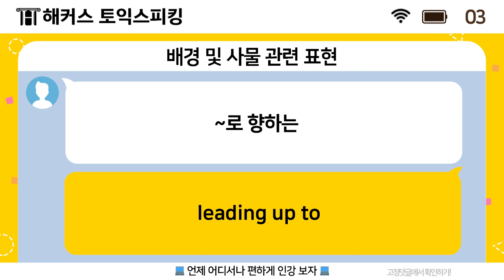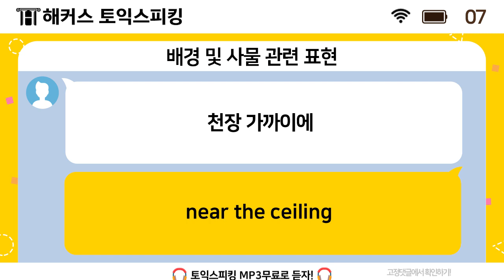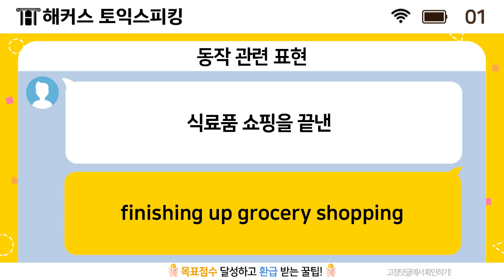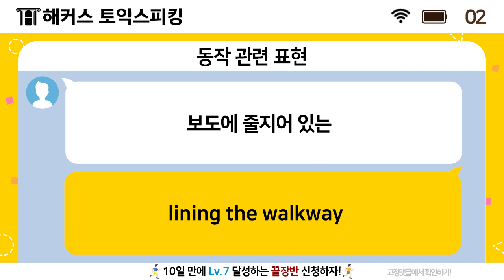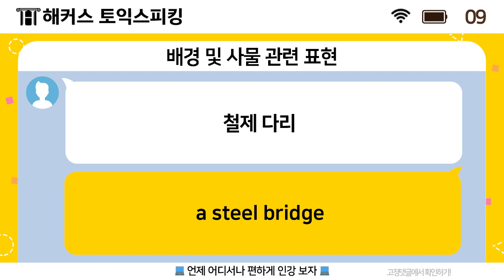토익스피킹 개정 시험에 자주 쓰이는 만능 표현 303개로 템플릿 연습하기! 19탄 📚 ㅣ 해커스토스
💸 목표 점수 달성하고 환급받는 꿀팁!
🏃 10일 만에 Lv.7 달성하는 끝장반 신청하자!
💻 언제 어디서나 편하게 인강 보자!
🎧 토익스피킹 MP3 무료로 듣자!

토익스피킹 외우기만 하면 점수가 오르는 만능 표현 303개!
파트별 상황별 맞춤 제공과 복습까지!
10개씩 외우고 따라하다보면 목표레벨까지 단숨에 도착! 🚩

파트2 걱정 끝! 만능 표현 10개 이럴 때 써보세요!
00:00 시작
00:15 동작 관련 표현
00:47 배경 및 사물 관련 표현
02:32 문장 복습하기! (직접 대답해보세요!)